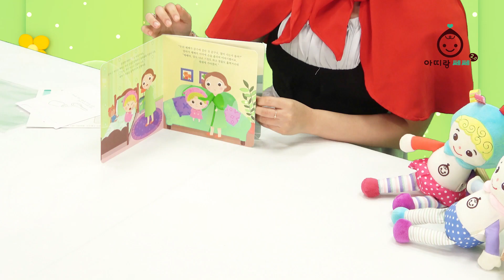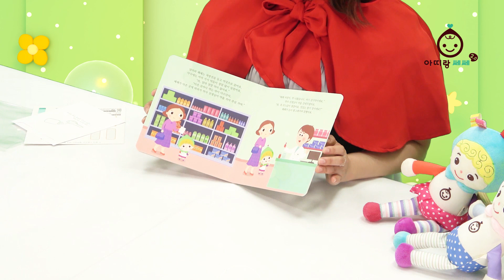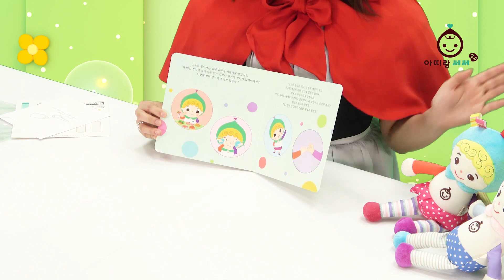아띠랑쎄쎄2.0 8호 가정활동영상 '약은 주스가 아니야'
아띠랑쎄쎄 '약은 주스가 아니야' 활동을 소개해요.
아이들과 가정에서 즐겁게 놀이할 수 있도록 가정활동영상을 올려드리니
아이들과 함께 행복한 감성 놀이를 즐기는 시간을 가져보세요 ^^